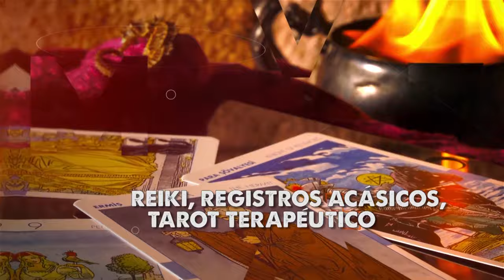La nueva conciencia, con Verónica Rodríguez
✨ Tu alma necesita crecer y alcanzar su plenitud.

Verónica Rodríguez te acompañará en tu camino de crecimiento. Es guía espiritual y canalizadora. Con ella aprenderás a conocerte, a interpretar tus experiencias vitales y a sacar de ellas las mejores enseñanzas para tu evolución. Libérate de prejuicios, de limitaciones, de manchas del pasado y amplía tu conciencia.

Reiki, registros akáshicos, tarot terapéutico, interpretación de sueños, psicomagia… Verónica Rodríguez, con su conocimiento, encontrará los mejores medios para un único fin, tu bienestar físico, psicológico y espiritual. Con ella desarrollarás todo el potencial de tu ser.

@CanalPlenitud.TV 𝘯𝘰 𝘴𝘦 𝘩𝘢𝘤𝘦 𝘳𝘦𝘴𝘱𝘰𝘯𝘴𝘢𝘣𝘭𝘦 𝘥𝘦 𝘭𝘢𝘴 𝘰𝘱𝘪𝘯𝘪𝘰𝘯𝘦𝘴 𝘦𝘹𝘱𝘳𝘦𝘴𝘢𝘥𝘢𝘴 𝘦𝘯 𝘦𝘴𝘵𝘦 𝘷𝘪́𝘥𝘦𝘰.